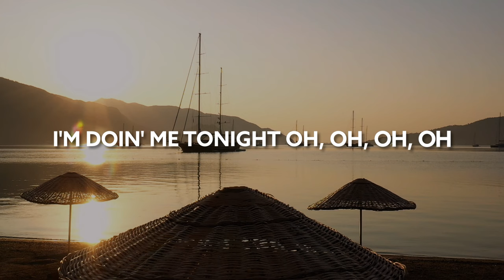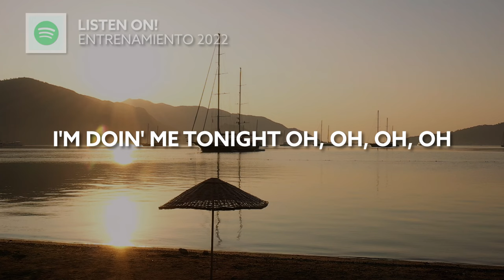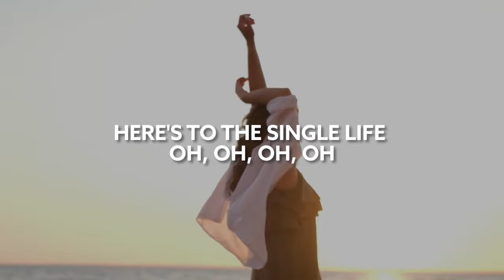Alfie Cridland, Tannergard & Damon Hess – Single Life (feat. MICHAELA) [Lyric Video]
Song Alfie Cridland, Tannergard & Damon Hess – Single Life (feat. MICHAELA) [Lyric Video]

🎙️🎵 Lyrics:

Not in the mod for love

(And I'm not even tryin')

Oh-oh my God here I am

Back again at the same single old place

Oh where to start? Yeah, yeah

Channel around the clock

Girls on here is gonna hate drinkin' the same Champaign

Don't get you far-ah

(Don't get you far-ah) yeah, yeah

I'm out of trust, I'm out of patience

Not wastin' time different ocasions

The same old crowed but no locations

I'm over it, I'm over it, yeah

I'm doin' me tonight oh, oh, oh, oh

Don't try to fill my cup

If I'm gonna drink I'm buyin'

Here's to the single life oh, oh, oh, oh

Oh here we are, callin' me over it

Boy you keep tryin' hard

I'm not intrigued, yeah, yeah

It's five to three

And you keep wonderin'

Where were gonna sleep

Boy not with me, no, no

Not wastin' time different occasions

I'm doin' me tonight oh, oh, oh, oh, oh

Here's to the single life oh, oh, oh, oh, oh